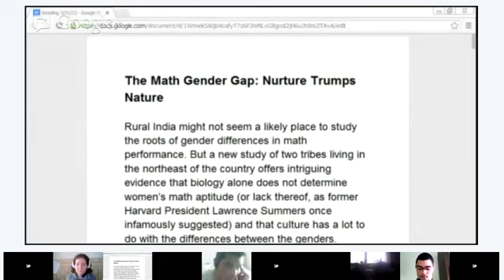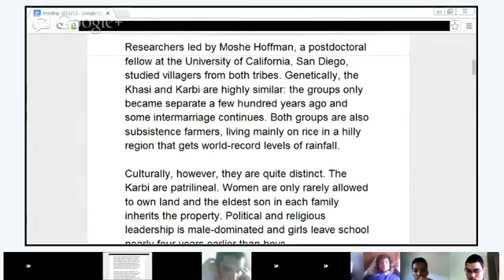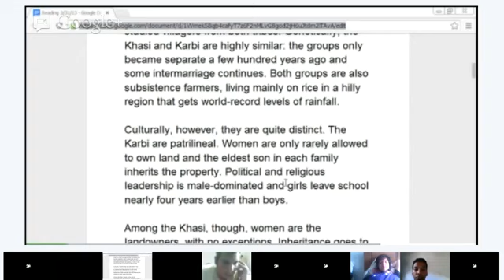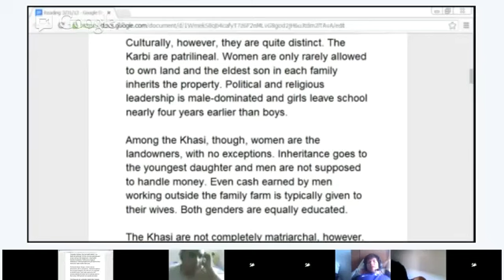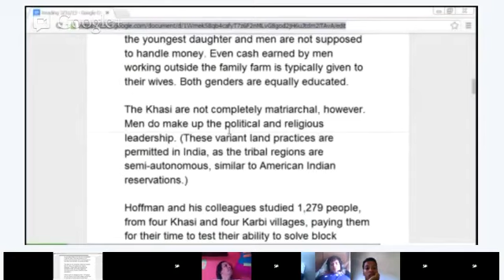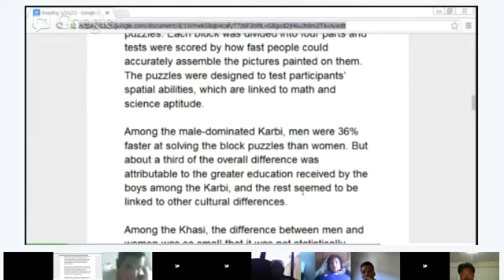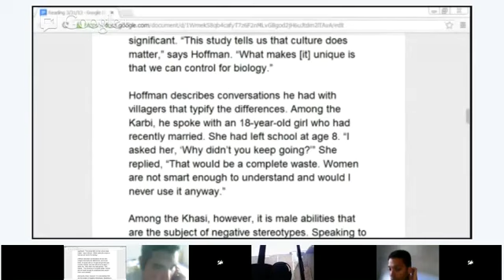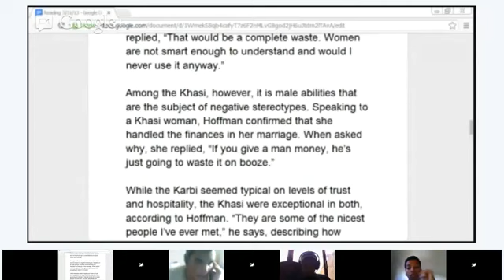Reading - Audrey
We will take a look at an article, practice pronunciation, and discuss the article together. This class will be a combination of reading and conversation, so come prepared to talk!